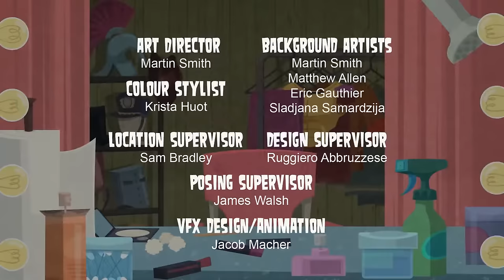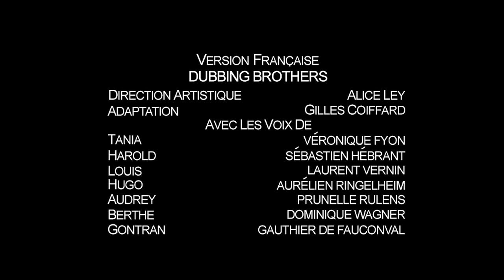🎬 TOTAL DRAMA ACTION 🎬 Episode 22 - "Crouching Courtney, Hidden Owen"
A kung fu challenge comes to the set as the boys battle against the girls. One castmate is not allowed to compete and must sabotage the teams instead for extra drama, but fails. Another castmate desperately tries to form an alliance with someone else, while two others start to mend their conflict. However, the saboteur ruins the new friendship and the unlikely winner earns himself a feast.